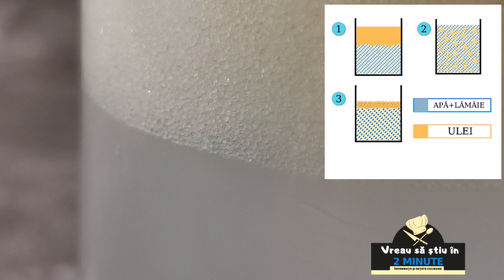De ce se taie maioneza? 🥚🛑 | Experiment și soluții pentru o maioneză perfectă! 🔬✨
Salut! Am facut un experiment in care iti explic ce este emulsia pentru a nu ti se mai taia maioneza. Stiu ca multi stiti de superstitiile  in care ti se zice sa nu invarti in sens opus cu lingura si credeti-ma ca nu are nicio legatura cu chimia din spatele maionezei. Urmareste experimentul si tine cont de aceste informatii. La final nu uita sa dai un like si sa te abonezi pentru a sustine  acest canal!